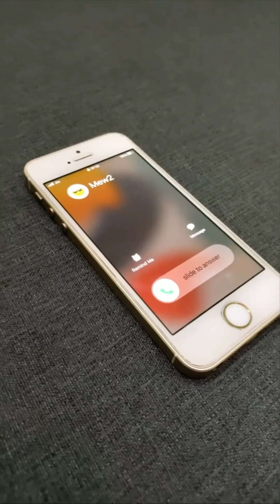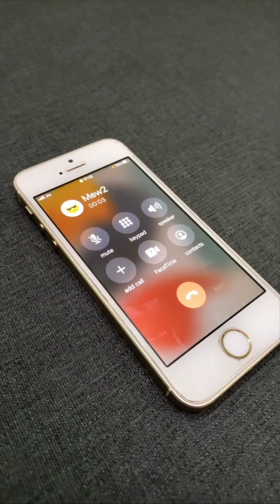funn funny comment video's funny